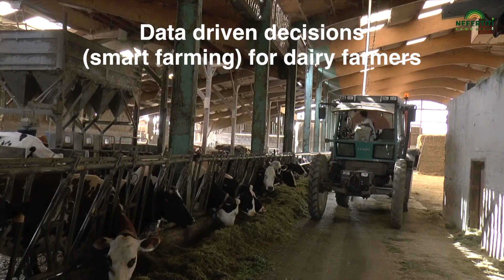Nefertiti: Networking European farms to enhance innovation through demonstration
The H2020 NEFERTITI project (Networking European Farms to Enhance Cross Fertilisation and Innovation Uptake through Demonstration)  is a Network comprising 32 partners and coordinated by ACTA, the head of Network of the French Agricultural Technical Institutes.

NEFERTITI establishes 10 interactive thematic networks and brings together 45 regional clusters (hubs) of demo-farmers and actors involved (advisors, NGOs, industry, education, researchers and policy makers) in 17 countries. NEFERTITI focuses on creating added value from the exchange of knowledge, actors, farmers and technical content between networks in order to boost innovation uptake and to improve peer to peer learning and network connectivity between farming actors across Europe. In the end, it all contributes to a more competitive and sustainable agriculture.